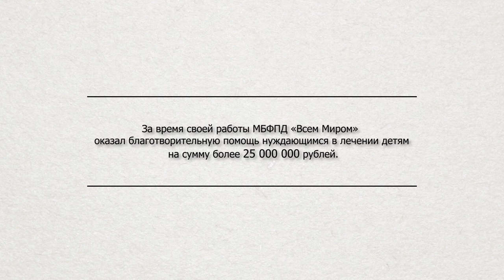Отчет о проделанной работе БФ Всем Миром (НИИ Фтизиопульмонологии СПб)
С 2015 года МБФПД "Всем Миром" активно сотрудничает с НИИ Фтизиопульмонологии города Санкт-Петербурга.
За это время на закупку медицинского оборудования и дорогостоящих металлоконструкций для детей, находящихся на лечении в НИИ Фтизиопульмонологии фонд перечислил более 2 миллионов рублей.

Благодарность фонду выражают директор ФГБУ "СПб НИИФ" Минздрава России Яблонский Петр Казимирович, а также руководитель отдела хирургии костного туберкулеза у детей ФГБУ "СПб НИИФ" Мушкин Александр Юрьевич